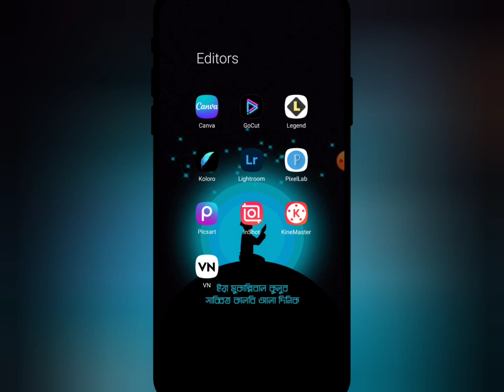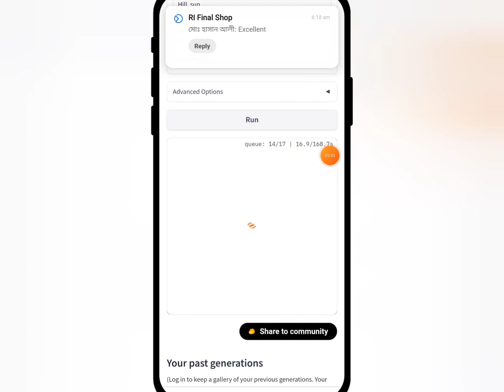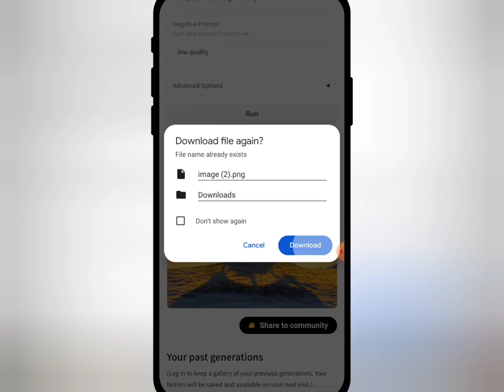Optical illusion photo editing tutorial FREE Ai ✅ NRS Digital Service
Optical illusion photo editing tutorial FREE Ai

🛑 Copyright to NRS Digital Service. Legal action will be taken against those who violate the copyright of the following material presented!